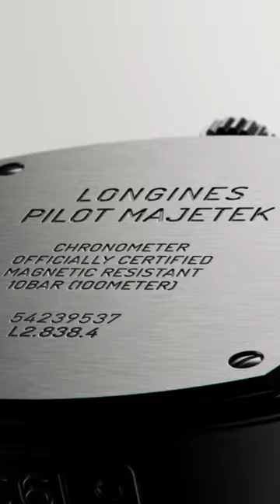Longines Pilot Majetek - Key Features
A century of expertise.

With its bi-directional fluted bezel mounted on a cushion-shaped steel case, the LONGINES PILOT MAJETEK evokes the 1935 model that inspired it, making this new design a true tribute to the original.